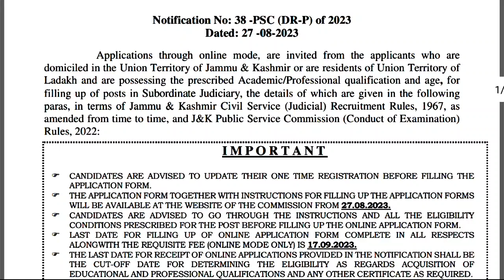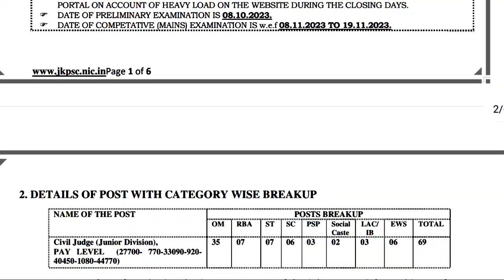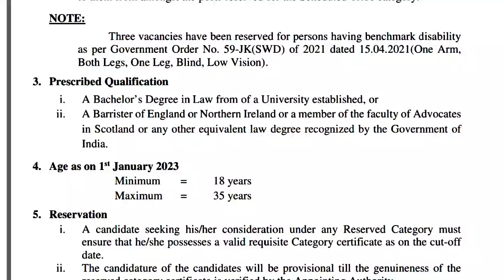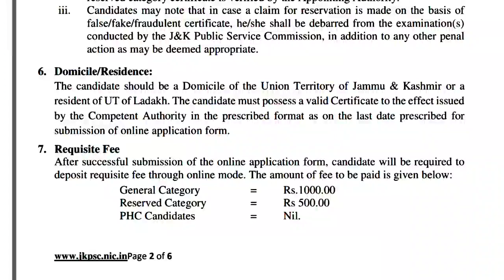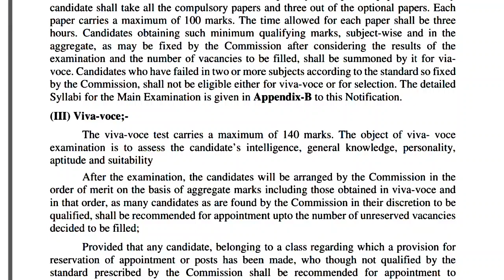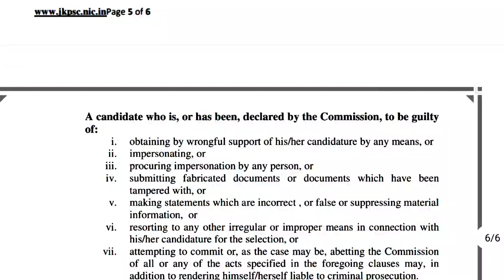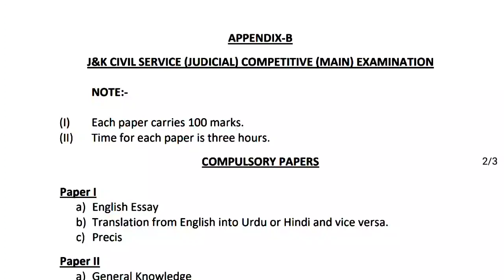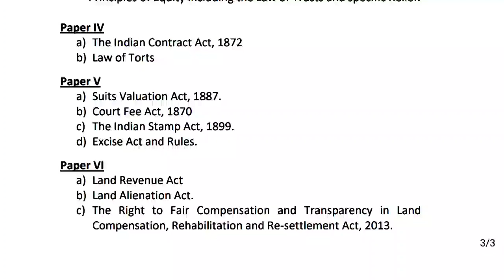69 Posts Civil Judge 👨‍⚖️ In Subordinate Judiciary | Syllabus | Jkpsc | LLB | Judicial Magistrate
69 Posts Civil  Judge 👨‍⚖️ In Subordinate Judiciary | Syllabus | Jkpsc | LLB | Judicial Magistrate |